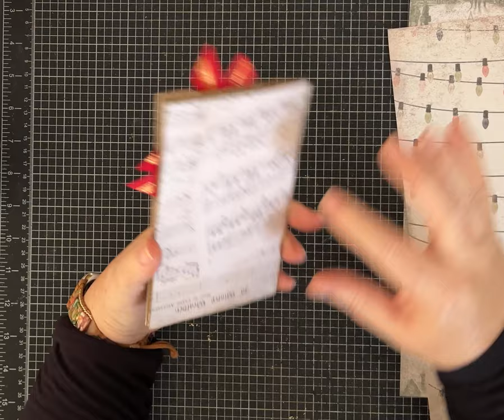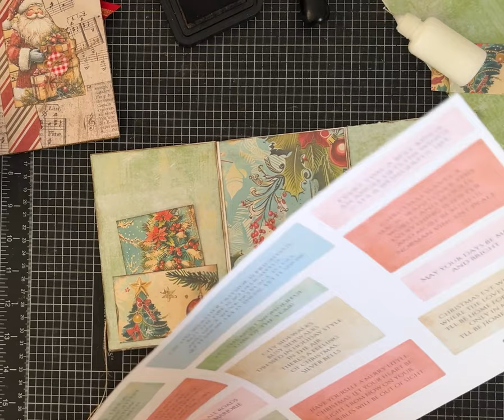One Page Wonder Tutorial Number 35! Mini 4 x6 Journal EASY and Fun!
One Page Wonder-  Number Thirty Five- Use ONE piece of  12 x 12  paper! This is an easy journal with a few different page fold options.

If you want to see the Retro Christmas paper kit I used to layer my mini journal you can find it here on Etsy

You can also check out my FAVORITE Digital Paper Kits on ETSY!

Measurements: Score 12 x 12 paper at 4 inches and 8 inches.  Turn 90 degrees and score at 6 inches.

If you would like to find some of the other supplies I used making this project, you can shop my favorite crafts tools and supplies for journal making on Amazon by using the link below.

Please visit me on my other social media accounts!